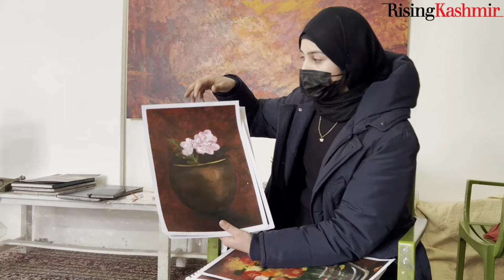Renowned artist takes initiative to cultivate love for art in his hometown.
Meet Zahoor Ahmad Zargar, the former Dean of Fine Arts JMI, who is now teaching art in Kashmir. With over 40 years of experience, Zargar is passionate about sharing his knowledge and helping aspiring artists develop their skills.

Story By Tufail Ganie & Fozia Baba